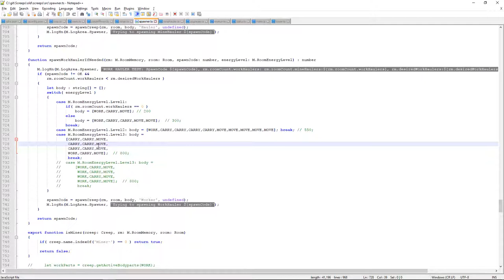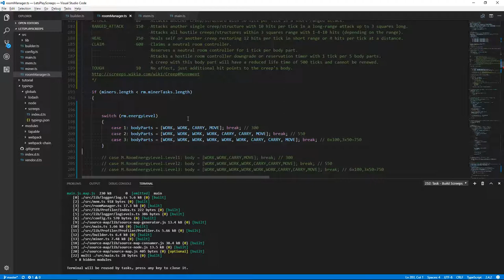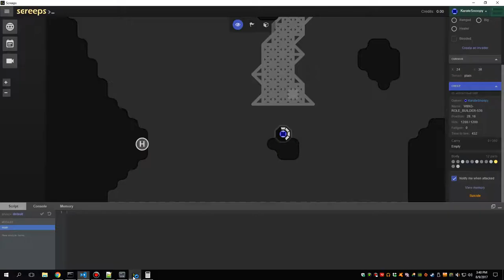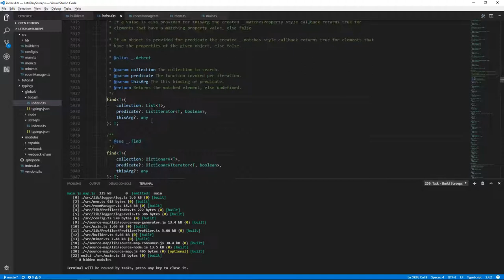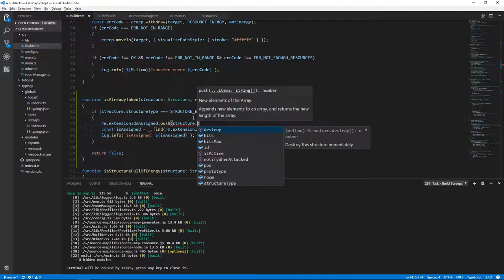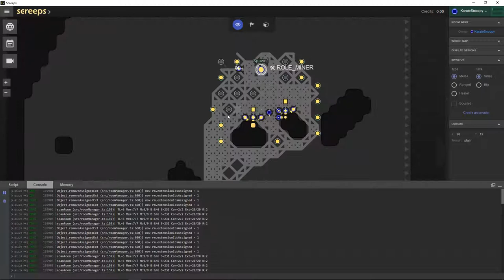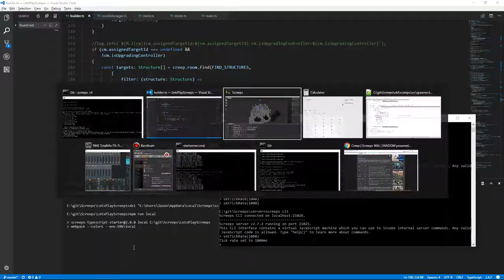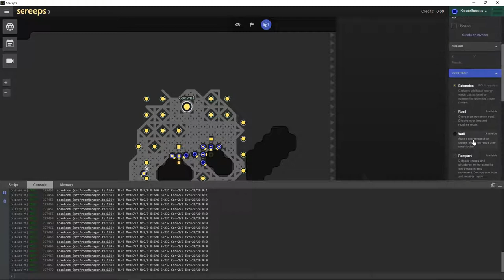Let's Play Screeps with TypeScript and Visual Studio Code #14